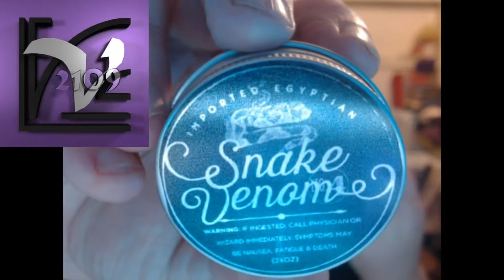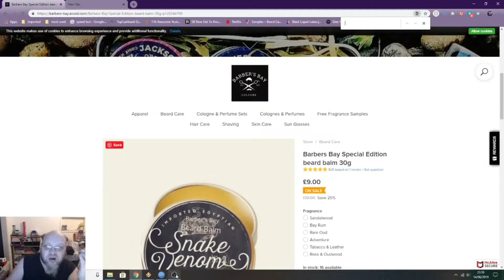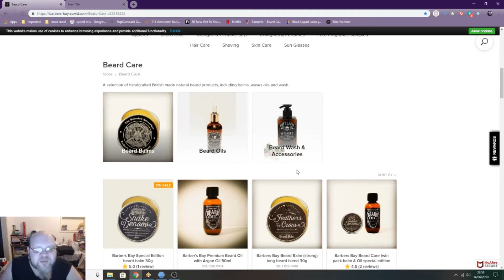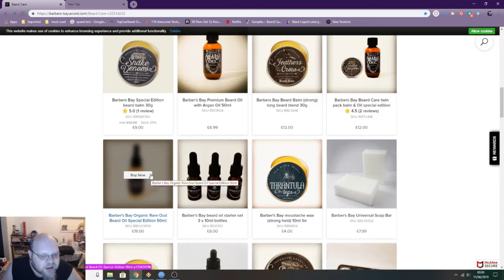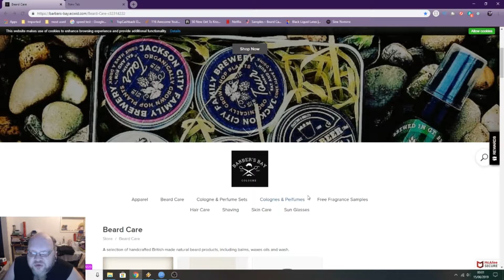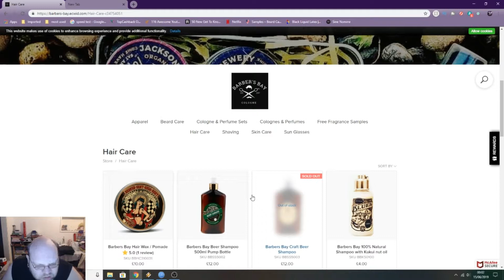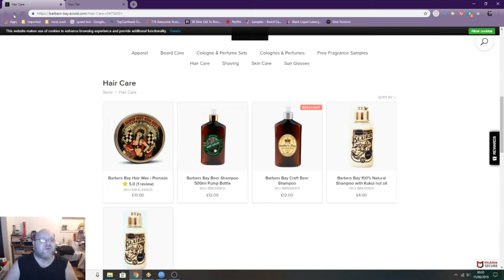barber's bay snake venom blend 'adventure' scent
so, 1st off, if youve seen any of my previous beard vlogs you will know this is my go-to scent and balm, it the 1 i compare pretty much everythin else to

 here i give you a more detail explanation as to why this is

*edit* a bit late, but heres the link to the site.